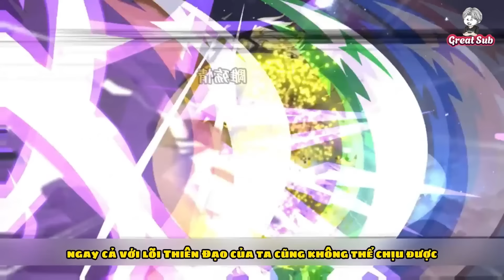Đại Chiến Người Và Thần | Tập 26 - Thiên Quốc Đấu | Great Sub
Các vị thần mở hội nghị để bàn về sự sống còn của nhân loại. Tất cả đều quyết định "kết liễu" con người, chỉ duy nhất một valkyrie đứng lên phản đối bằng cách đề nghị 1 cuộc chiến giữa thần và người...nhưng các vị thần không biết là, những người đại diện cho nhân loại ra trận đều là những người xuyên không.
 Cuộc chiến quyết định số phận của nhân loại này sẽ ra sao? Xin mời đón xem